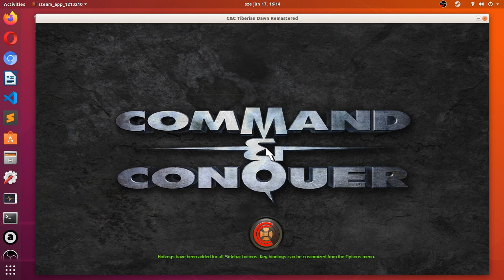Command & Conquer Remastered, 1v1, quick match, GDI vs Nod